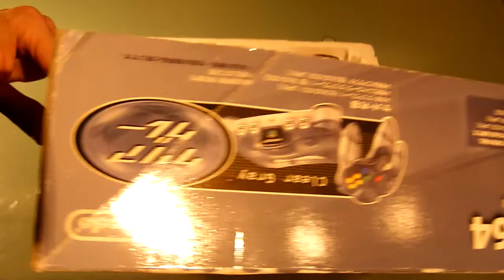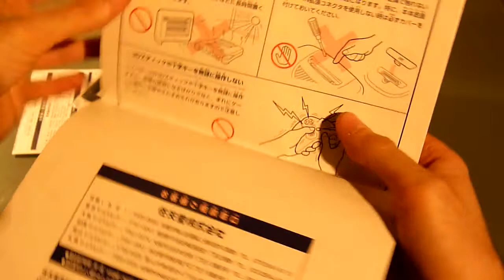Lot 212 retroction Nintendo 64 Jusco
Lot numéro 212 de la vente aux enchères Retroction qui aura lieu le vendredi 28 novembre à la Ludopole de Lyon:

N64 Jusco Modèle extrêmement rare uniquement vendu pour les 30 ans du magasin Jusco.